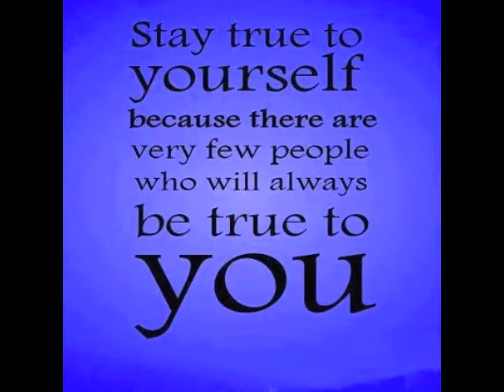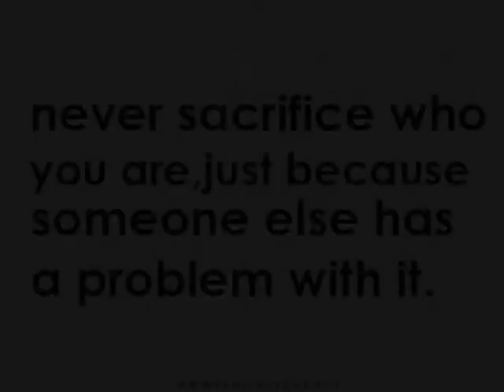Accept me for who I am ROBBYRAGEOU$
Accept me for who i am
I can't be you, you can't be me
We can live together in harmony
If u just accept me for who i am

Every since i met you
You've been trying to change me
Well i'm tired,doing at your way
This is all i have to say

If you just accept me for who i am

Accept me
Accept me
Accept me

Or leave me